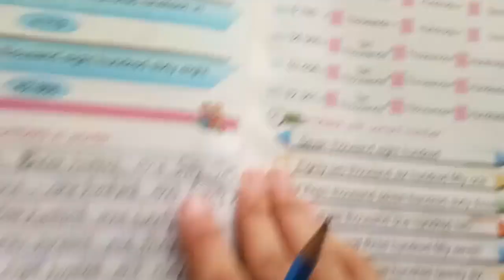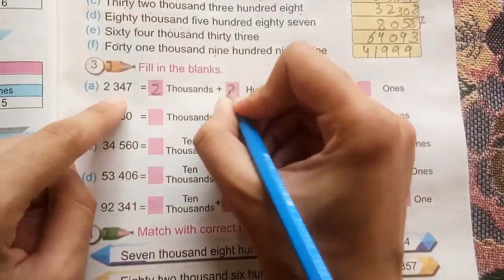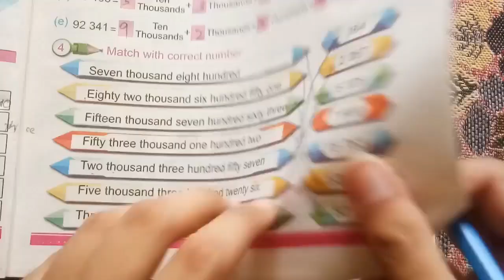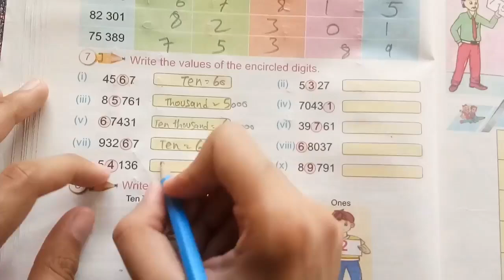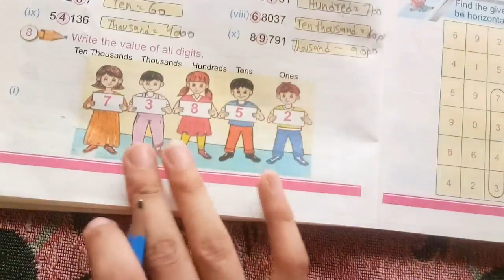Class 3 Mathematics Unit 1 Whole numbers Exercise 3 solved form, new course syllabus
In this video i am teaching ptb New Edition Mathematics  Unit No 01 Whole Numbers Class 3 .I'll solve each exercise in detail.I hope this video will help you a lot. Thank you